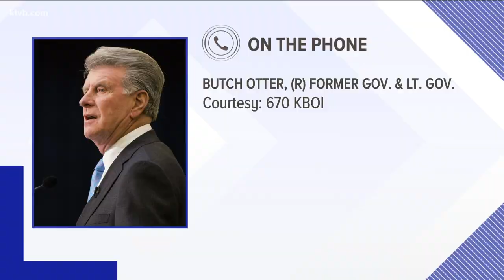Former Idaho Gov. Otter on Lt. Gov. McGeachin's unusual executive order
The former governor explained what it was like when he was a lieutenant governor under Democratic Gov. Andrus in the 1980s.